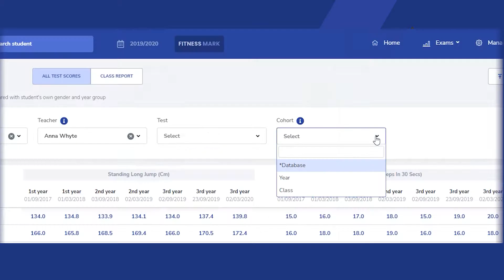Introducing the Athena FitnessMark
The Athena FitnessMark allows schools to record results of a battery of fitness tests. These tests have been selected based on recent guidelines from the Department of Education to schools regarding the use of Physical Fitness Testing in Physical Education lessons.